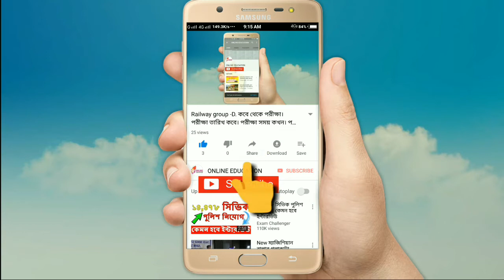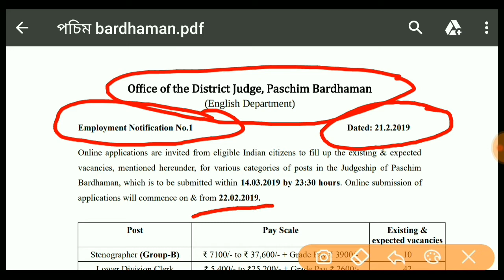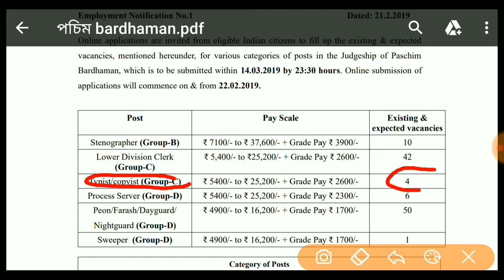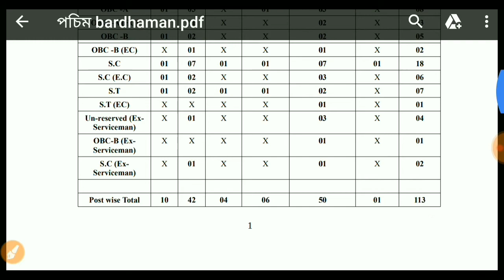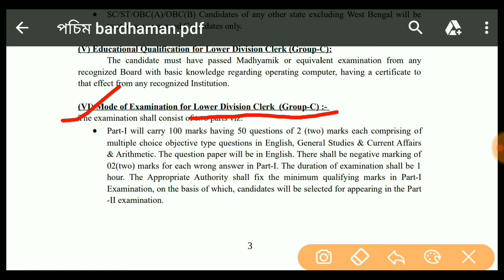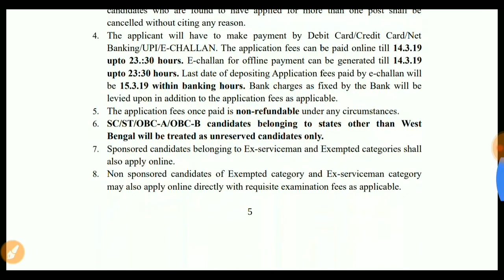আরও একটি জেলায় জর্জ কোর্টে নিয়োগ l kourt requitment 2019 ( ms online education )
Pachim bardhaman judge kourt requitment 2019 ( ms online education )

👉এখানে আপনি পেয়ে যাবেন mcq টাইপের প্রশ্ন ও উত্তর, এছাড়া পরীক্ষার প্যাটান ও সিলেবাসের ধারণা l

বীরভূম জেলার অঙ্

👉Health Notice...